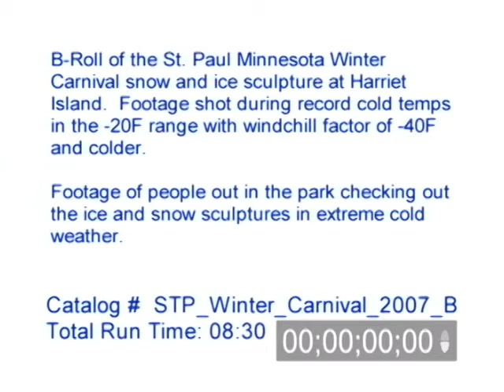Sub Zero B-Roll From The Minnesota Winter Carnival Snow And Ice Sculpture At Harriet Island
Sub Zero B-Roll From The Minnesota Winter Carnival Snow And Ice Sculpture At Harriet Island. Footage shot during record cold weather with temps in the -20F range and wind-chill factor of -40f and colder. Video of people out in the park at Harriet Island and checking out the ice and snow sculptures in the extreme cold weather.

Catalog ID#: STP_Winter_Carnival_2007_B

Total Run Time: 08:30